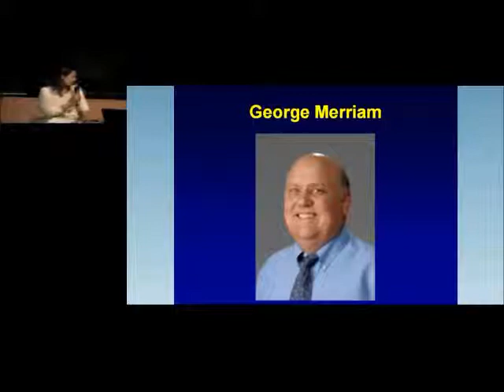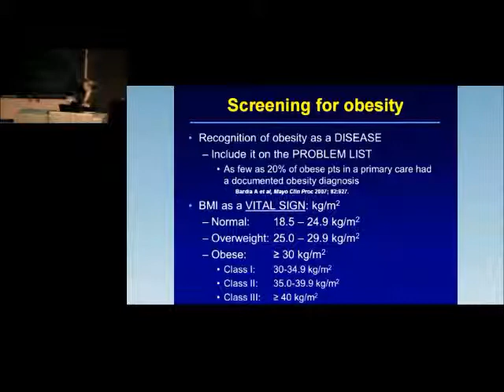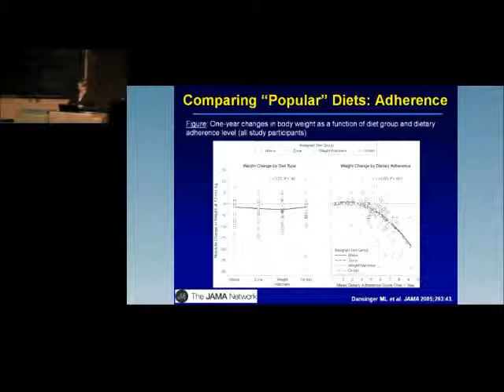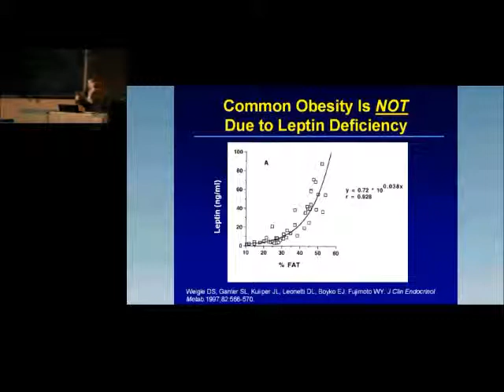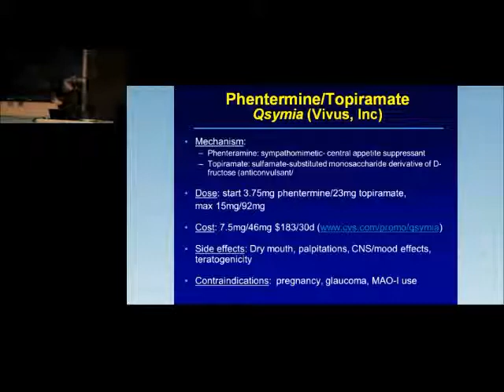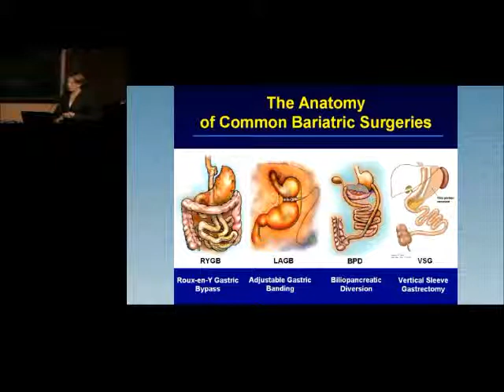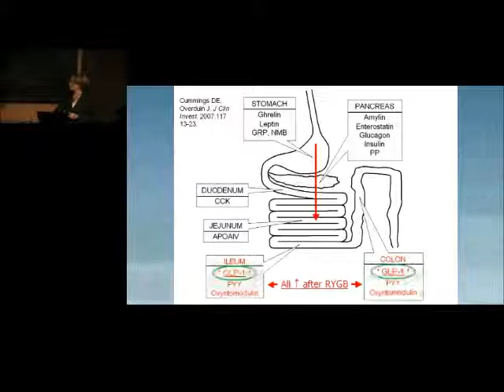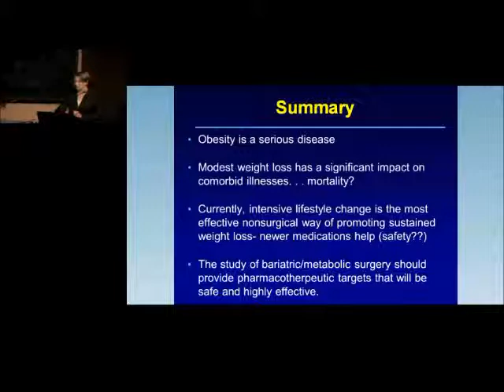State-of-the-art obesity treatment in 2013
Department of Medicine grand rounds presentation by Dr. Karen Foster-Schubert, associate professor, division of Metabolism, Endocrinology and Nutrition, UW Department of Medicine, School of Medicine.